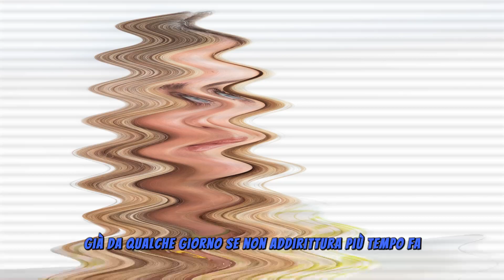CHIARA FERRAGNI PARLA: "MI HA AIUTATA MOLTO IN QUESTO PERIODO"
Benvenuti su Italia Gossip Express, la tua fonte principale per tutte le ultime notizie e pettegolezzi dal mondo dello spettacolo italiano! Ci impegniamo a portarvi le novità più fresche e le storie più avvincenti, dal glamour delle celebrità alle ultime tendenze del mondo dello spettacolo.

🌟 Cosa troverai Qui:
 🎥 Interviste esclusive
📰 Ultime notizie e scoop
💔 Storie di cuori infranti e nuovi amori
💄 Moda e stile delle celebrità
🤩 Curiosità e retroscena

Siamo qui per tenervi aggiornati su tutto ciò che accade nel mondo dell'intrattenimento italiano, senza filtri e con un tocco di ironia. Non perdete neanche un minuto dei dietro la quinta delle vostre star preferite!

Vogliamo costruire una comunità appassionata di gossip e intrattenimento insieme a voi.

 La vostra interazione è la nostra forza trainante! Lasciate un "Mi Piace" se amate le notizie scandalose e commentate per farci sapere cosa vorreste vedere di più nel prossimo video.

 Restate connessi con noi anche sui nostri account social per contenuti esclusivi e aggiornamenti in tempo reale. Trovateci su Instagram, Twitter e Facebook [@ItaliaGossipExpress].

Grazie per essere parte della famiglia Italia Gossip Express! Pronti per immergervi nel mondo scintillante dello spettacolo italiano? Allora accomodatevi e godetevi il viaggio con noi!